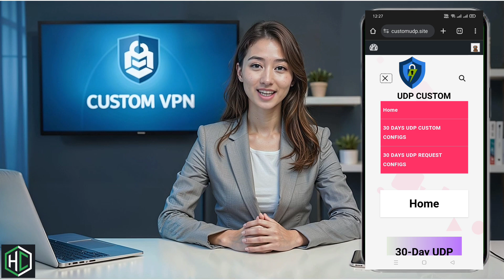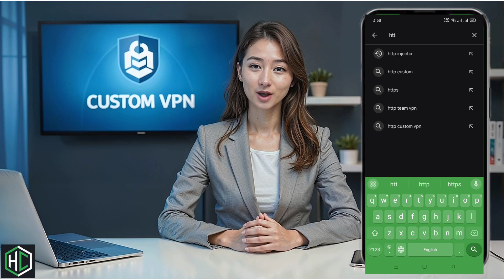How to Create 30-Day Premium UDP Config File and Set It Up on HTTP Custom VPN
Learn how to create a 30-day premium UDP config file and set it up on the HTTP Custom VPN app with this simple, step-by-step tutorial. Secure your web connections, enjoy fast browsing speeds, and unlock unlimited access with this reliable setup. Follow along as we guide you through generating the file and importing it into the app for seamless use.